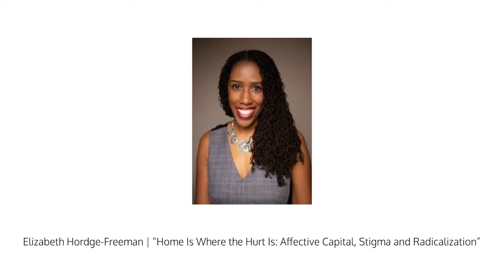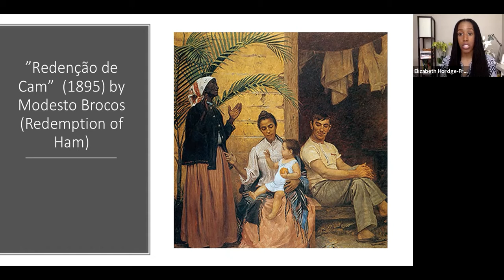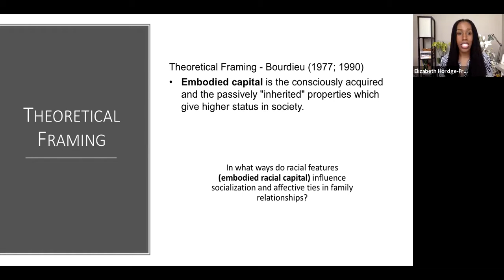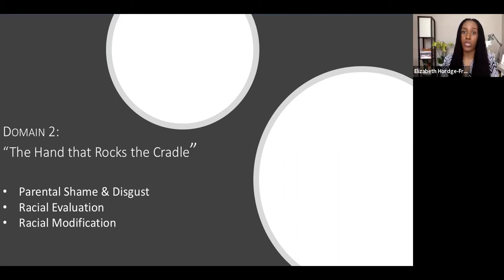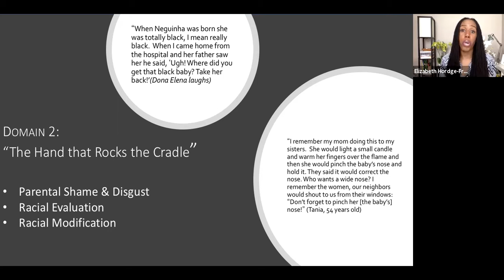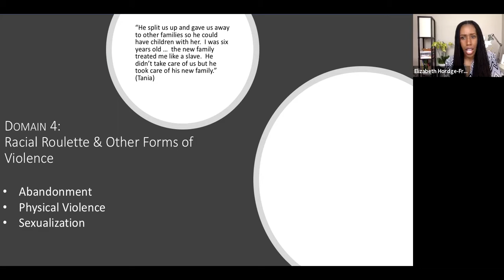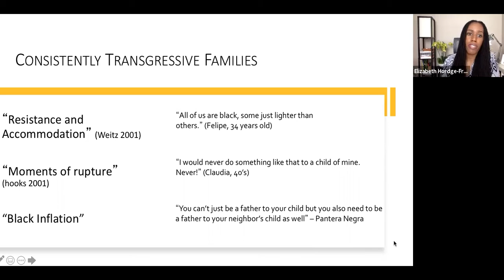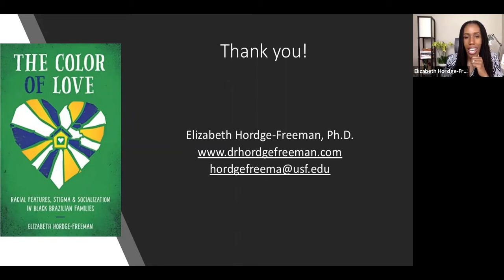"Home Is Where the Hurt Is: Affective Capital, Stigma, and Racialization" | Elizabeth H Freeman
The Department of Portuguese Studies is proud to present this Guest Lecture series. For more information on the department visit sasn.rutgers.edu/sps